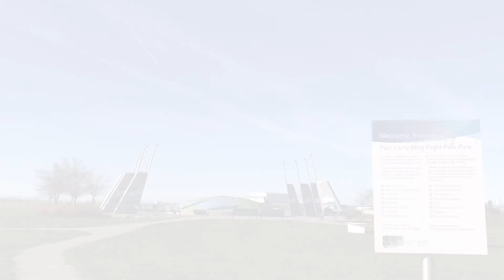First Day of December: Picking out a Christmas Tree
Hello Everyone and Welcome to Ardrean Tans of FUN!!!

In this video, I, Ardrean, will be picking a Christmas Tree and decorating it with my FAMILY!!!

I'll see you soon on Ardrean Tans of FUN channel.